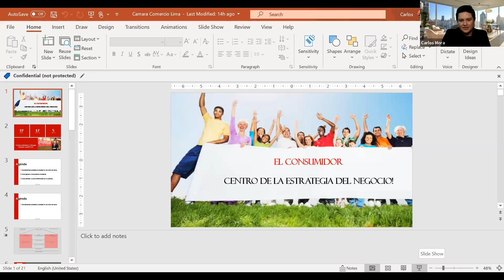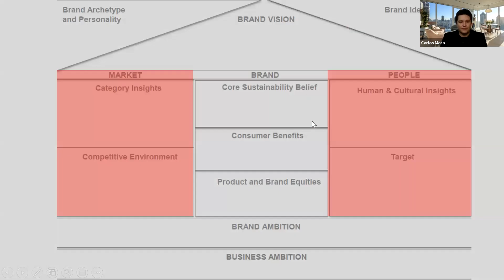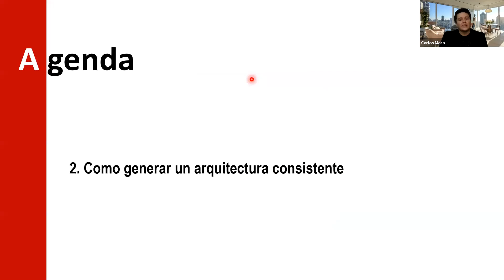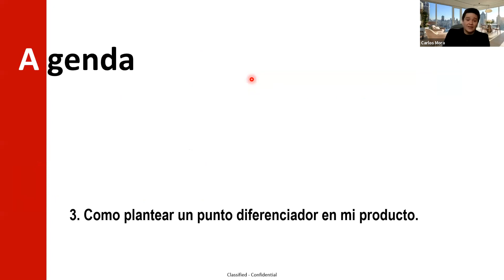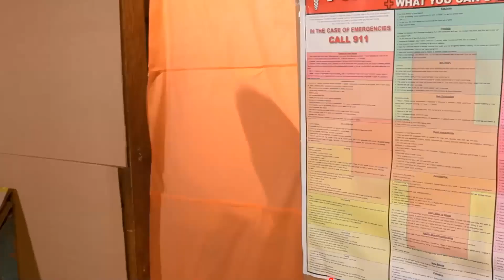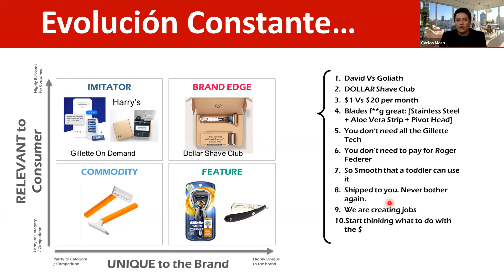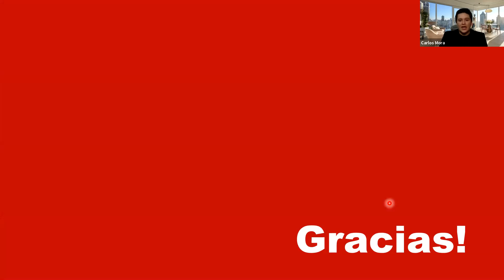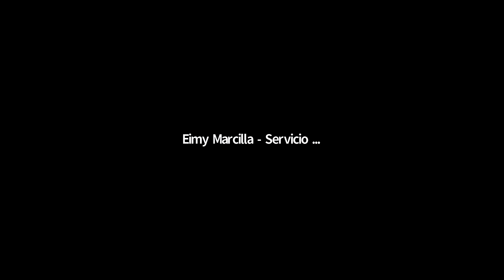Mesa de Asesoría Virtual: El consumidor como centro de estrategia para tu negocio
Mesa de Asesoría Virtual: 07 de Abril  – El consumidor como centro de estrategia para tu negocio
Organizador: Área de Servicio al Asociado
Objetivo: Expandir el conocimiento de herramientas para las Pymes y generación de valor a través de una marca potente.
Temario
✅ Que elementos considerar al plantear en una visión de marca
✅ Como generar una arquitectura consistente
✅ Como plantear un punto diferenciador en mi producto.
Expositor: Carlos Mora: Front Line Marketing Sr Manager – Hydration Lead Perú & Ecuador en The Coca Cola Company, profesional de marketing con más de 15 años de trayectoria en creación de marca, pensamiento estratégico, desarrollador de iniciativas de marketing de 360 grados con empresas Fortune 100 como The Coca Cola Company, Kraft Foods , Unilever, Philip Morris y PepsiCo, habiendo trabajado en puestos locales en Ecuador y roles regionales en la Región Andina.

Cordialmente,